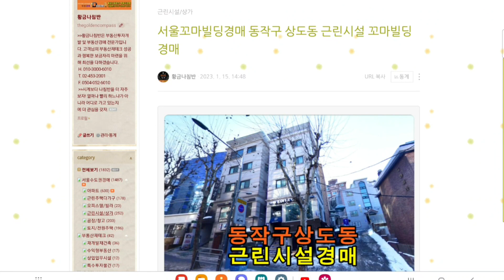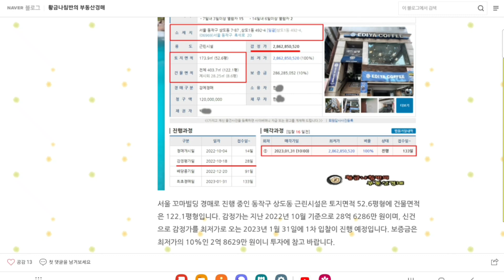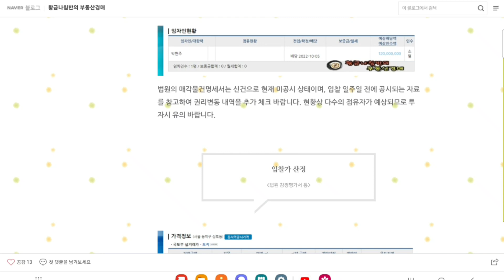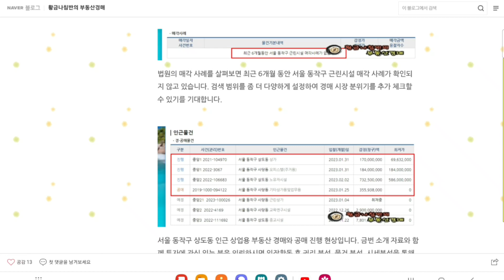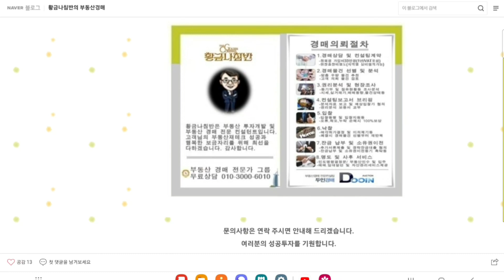서울 동작구 상도동 근린시설 꼬마빌딩 경매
[ 서울중앙지방법원 사건번호 2022 타경 2958 ]
3차 입찰일 2023년 4월 11일

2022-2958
2회 유찰 / 감정가대비 64%
3차 최저가 18억 3223만 원
입찰보증금 1억 8323만 원
3차 입찰일 2023년 4월 11일